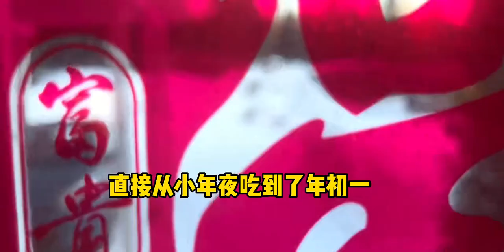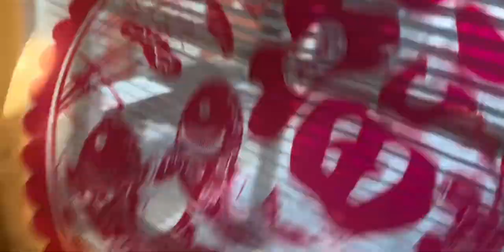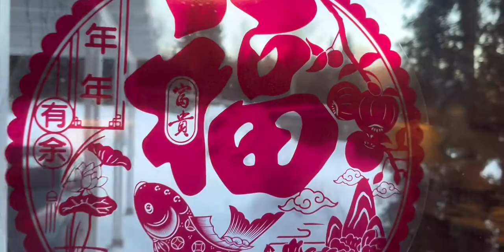从小年夜吃到年初一！在芬兰过年也要有仪式感，祝大家年年有余！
いい日だったね。 (这是一个美好的日子),我家的年夜饭,芬兰,新年快乐,年夜饭,海外生活,哔哩哔哩新春季